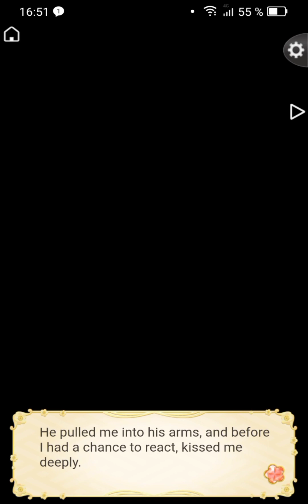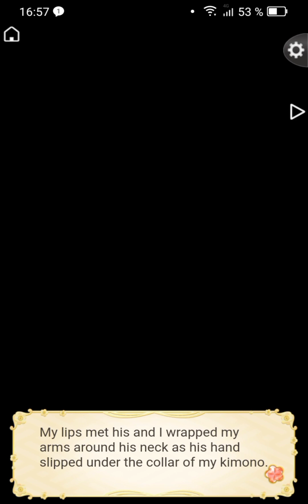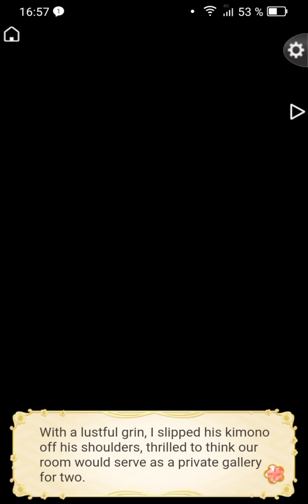Ikemen Sengoku - The Boy is Mine - Yoshimoto